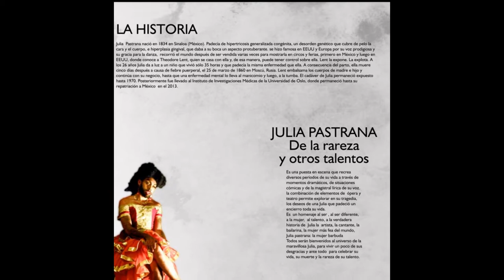JULIA PASTRANA- De la rareza y otros talentos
Es una puesta en escena que recrea diversos períodos de su vida a través de momentos dramáticos, de situaciones cómicas y de la magistral lírica de su voz.  la combinación de elementos de  ópera y  teatro permite explorar en su tragedia, los deseos de una Julia que padeció un encierro toda su vida.
Es  un homenaje al ser , al ser diferente,  a la mujer,  al talento, a la verdadera  historia de  Julia la  artista, la cantante, la bailarina, la mujer más fea del mundo, Julia pastrana, la abominable mujer mono.
Todos serán bienvenidos al universo de la maravillosa Julia, para vivir un poco de sus desgracias y ante todo  para celebrar su vida, su muerte y la rareza de su talento

Idea Original :  Jei Osorio
Dramaturgia: Jei Osorio
Actor: Jei Osorio
Producción y Dirección:  Mario Benavides- Wendy Rojas
Diseño de Arte: Mario Benavides - Wendy Rojas
Arte: Luz Marina Cárdenas - Leonardo Valenzuela
Diseño gráfico: Diego Fernando Sanchez
Confección de vestuario: Patricia Barona
Género : Opereta tragicómica
Adaptación  musical: Jei Osorio
País: Colombia
Formato : Sala/ Espacios no convencionales
ESCENARIUM - Gestión y Difusión Artística